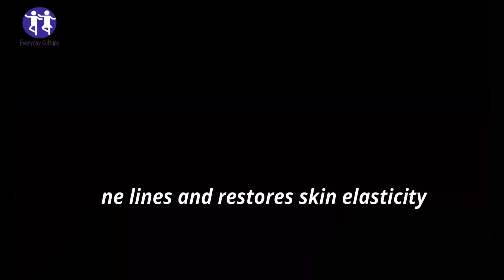collagen stimulation! Apply this to wrinkles even at 60, they will disappear!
Ingredients:
1 carrot
3 bay leaves
150 ml olive oil

anti-inflammatory
and rejuvenating to the skin.

It improves complexion
and relieves ailments such as acne,
acne, age spots

Removes orange skin tones,
fine lines and restores skin elasticity

everyday_culture More Home Remedies Videos